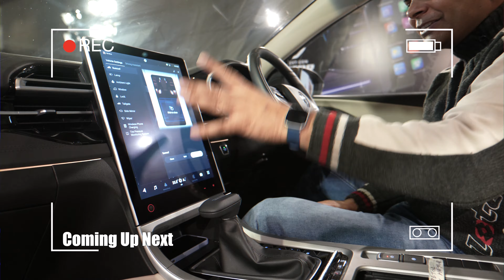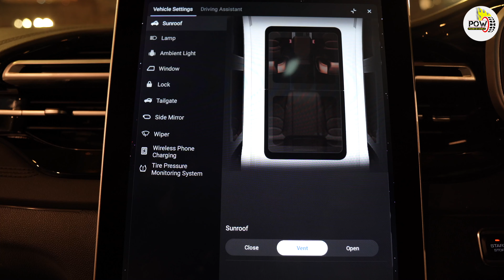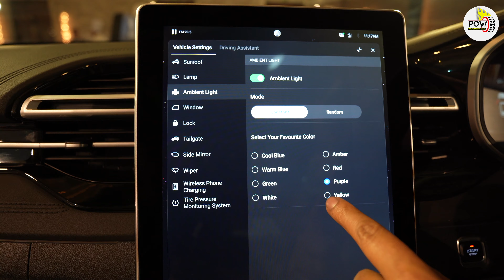Next Gen MG Hector 2023 Detailed Walkaround || आ गई ट्रैफिक में अपने-आप चलने वाली कार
इस वीडियो में हम आपके लिए लेकर आए हैं Next-Gen Hector का Detailed Walkaround. अब क्या कुछ नया मिलेगा इस Hector जान लेते हैं..